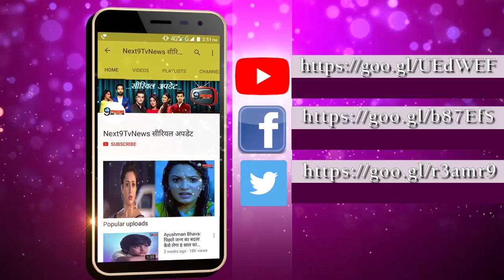आ रही है मेहंदी लगा के रखना 2 जानिए कब... | Mehandi Laga Ke Rakhna 2 Release Date